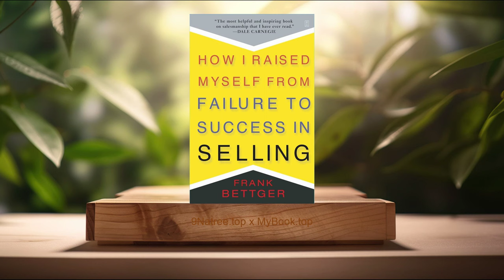[Review] How I Raised Myself From Failure To Success In Selling (Frank Bettger) Summarized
How I Raised Myself From Failure To Success In Selling (Frank Bettger)

Firstly, The Importance of Enthusiasm, Frank Bettger places a significant emphasis on enthusiasm as a crucial element for success in sales. He shares personal anecdotes to illustrate how adopting an enthusiastic attitude transformed his career and increased his sales. Bettger explains that enthusiasm is contagious and can positively impact not only the salesperson's performance but also how products and propositions are received by potential clients. He provides practical tips for how one can cultivate and demonstrate enthusiasm in sales presentations, emphasizing that genuine passion about the product or service is key to engaging and persuading customers.

Secondly, The Value of Knowing Your Product, Bettger highlights the critical need for salespeople to have an in-depth knowledge of their products or services. He argues that this knowledge builds confidence in sales conversations and enables the salesperson to answer client questions with authority and accuracy. Bettger shares his own experience of dedicating time to studying his product to understand its features, benefits, and potential objections customers might have. He suggests practical strategies for product knowledge acquisition, such as product education sessions, visiting manufacturing facilities, or using the product personally to gain firsthand experience.

Thirdly, Setting Clear Goals, Through his narrative, Bettger emphasizes the importance of goal setting in achieving sales success. He outlines how setting clear, achievable goals motivated him to strive for better performance and helped him measure his progress. Bettger encourages salespeople to set both short-term and long-term goals and to regularly review and adjust these goals as necessary. He shares techniques for goal setting, including writing them down, making them specific, and establishing a plan of action to achieve them. Bettger’s approach demonstrates how goal setting can serve as a roadmap to success, keeping one focused and driven.

Fourthly, The Power of Listening, Bettger introduces the concept of listening as a powerful tool in selling. He illustrates that by actively listening to clients, a salesperson can better understand their needs, concerns, and motivations. Bettger contrasts the common misconception that successful selling is all about talking and persuading, with his belief that listening is the key to building trust and long-term relationships with clients. He offers advice on how to improve listening skills, such as maintaining eye contact, taking notes, and reflecting back what the client has said to ensure understanding and show genuine interest.

Lastly, The Role of Persistence, Bettger discusses the indispensable role of persistence in overcoming failures and achieving success in sales. He reflects on his own experiences of rejection and how persistence allowed him to move past failures and continue striving towards his goals. Bettger argues that persistence is about more than just tenacity; it's about smart working, learning from mistakes, and adapting strategies accordingly. He provides readers with strategies to cultivate persistence, such as setting incremental goals, seeking feedback, and finding inspiration in others' success stories. Bettger’s narrative underscores that persistence is key in navigating the inevitable challenges of a sales career.